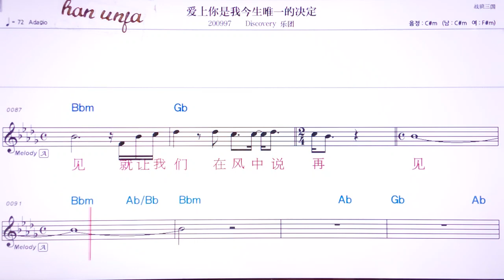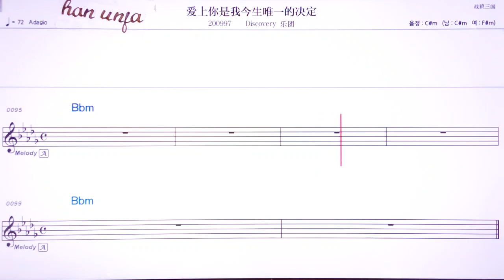💖아이쌍니쓰워찐썽웨이이이더쥐에띵/Discovery/ 위에투안👍MR,유투브 노래방, 가라오케, 악보, 코드, 가사 ,Karaoke,반주